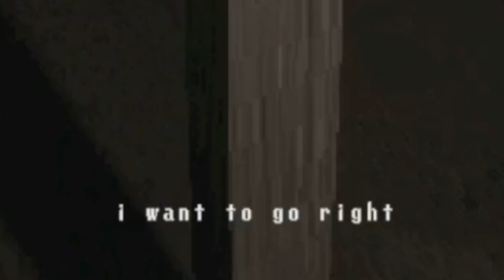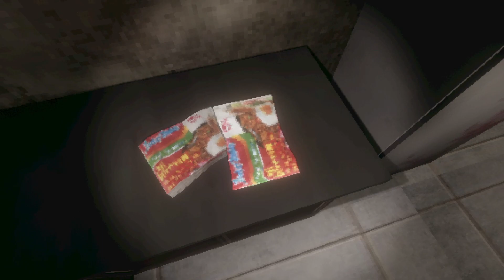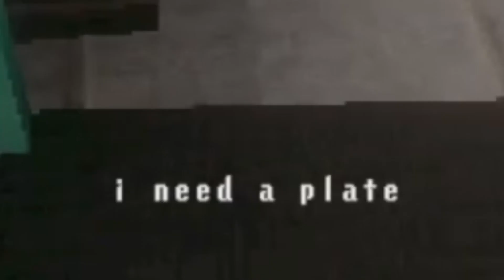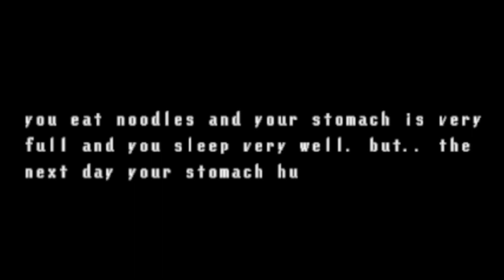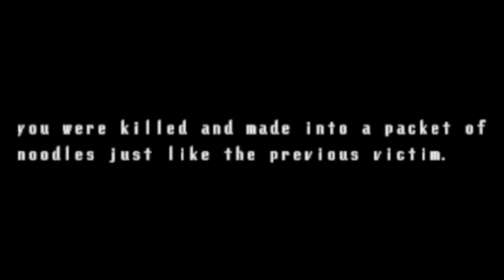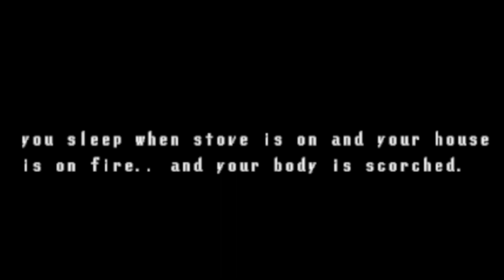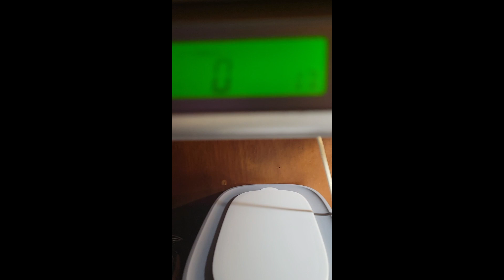Boil Noodles at Night is CURSED (Scary Game)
Get ready for a spooky adventure as I dive into the indie horror game "Boil Noodles at Night." Join me as I navigate through the terrifying world of this game and uncover all the possible endings. If you're a fan of horror games, this is a must-watch! Let's have a good time together! boilnoodlesatnight indiehorror horror Gameplay

Outro by @SketchDablutoaster